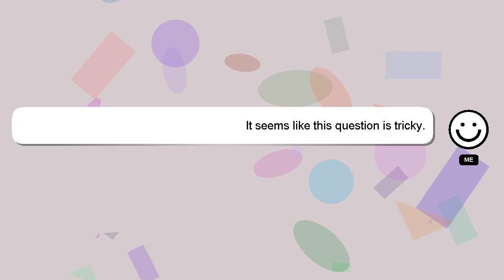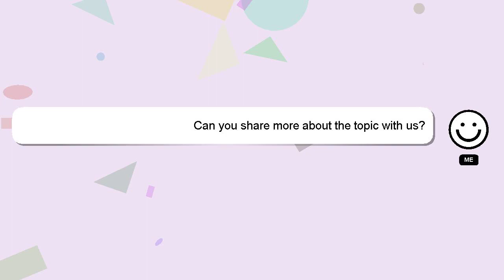How to remove eye number with operation?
Let me give you a quick introduction about myself, Hello there, my name is Delphi. Allow me to support you in answering your questions. - How to remove eye number with operation?

I am available to answer your more detailed queries via comments or chat. Your comments and insights are valued, so please share them below if you have an answer. Your answer will be recognized and valued, and I will 'heart' it to show my appreciation.

*2 What we are experimenting :*